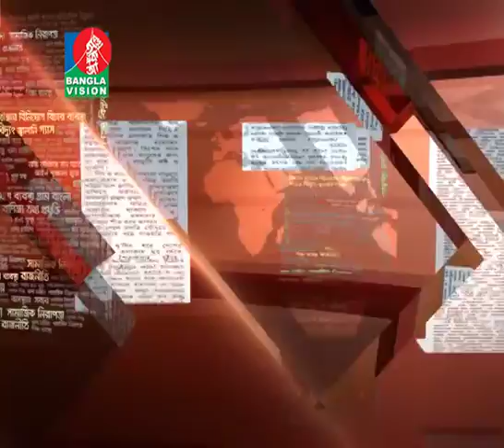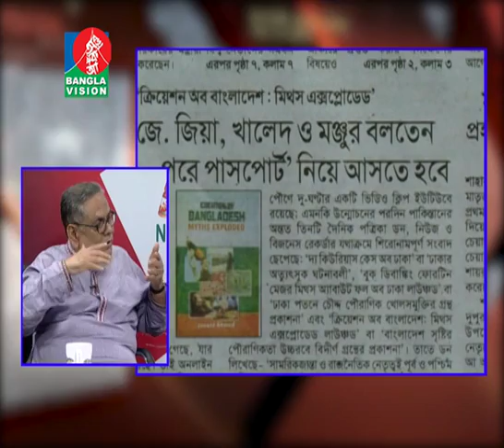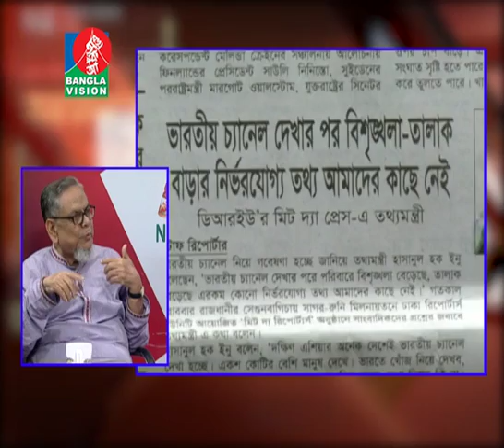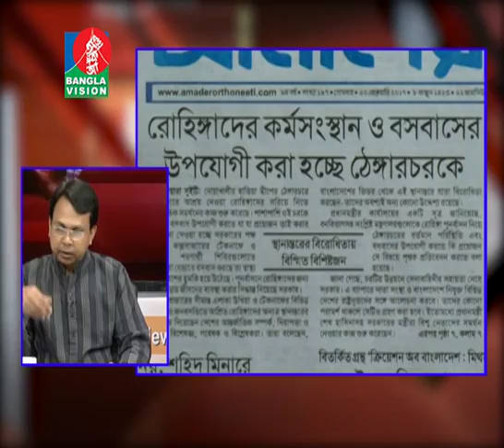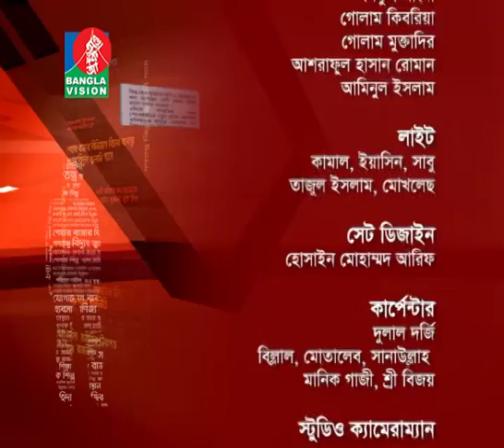News & Views | দেশ-বিদেশের সমসাময়িক ঘটনা নিয়ে বাংলাভিশনের বিশেষ টক শো